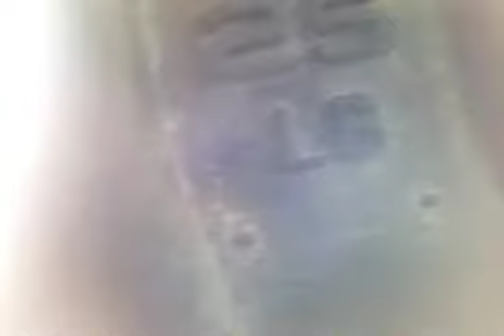13.5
15 thrusters @ 100 lbs
15 CTB pull ups
AMRAP in 4 min